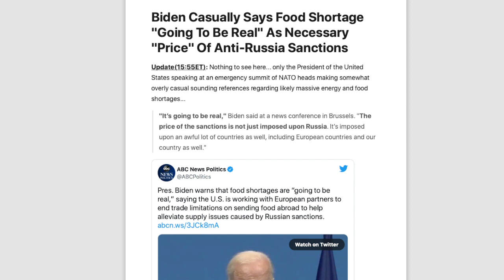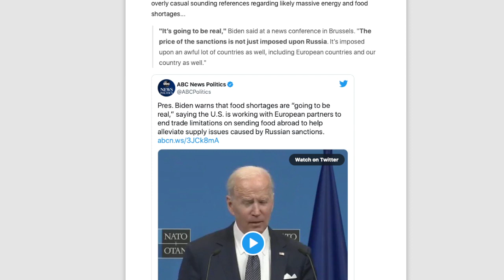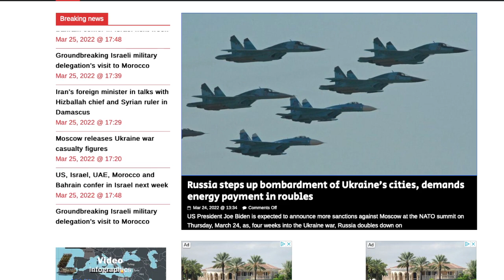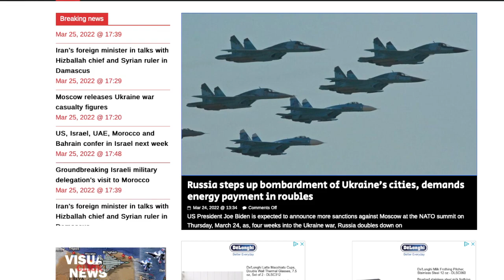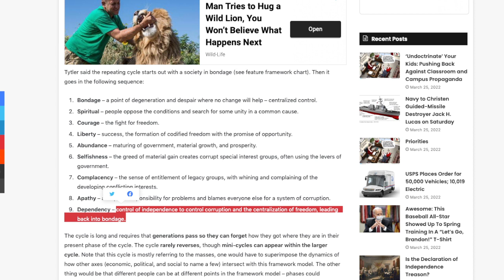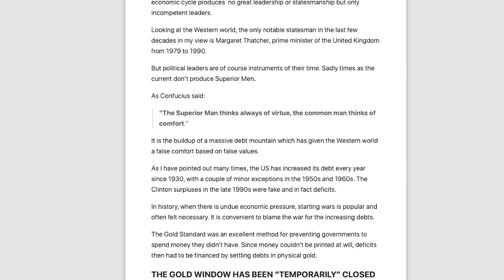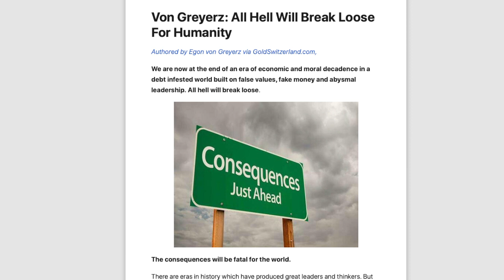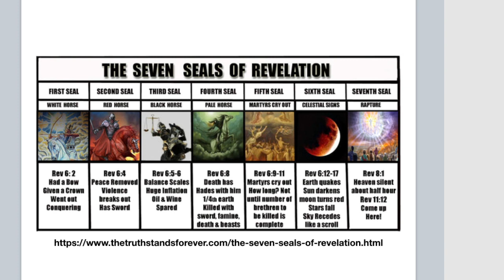Tytler Cycle - Dependance and the Four Horsemen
17 For God sent not his Son into the world to condemn the world; but that the world through him might be saved.

18 He that believeth on him is not condemned: but he that believeth not is condemned already, because he hath not believed in the name of the only begotten Son of God.

Crypto Addresses:
Litecoin: LaJ41i9wt3zydeNyzxE8Ks2Aa3eYeCAVow
Bitcoin: 1MtDiBp7ug3ikeCyWEhhS7Dg1Qrbe1uyjG
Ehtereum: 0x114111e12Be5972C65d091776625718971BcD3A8